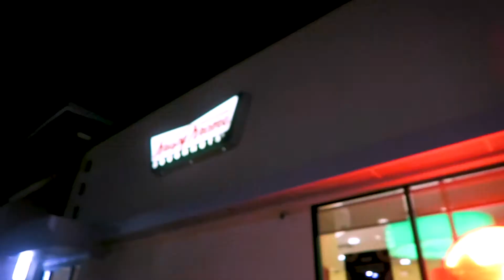SOLO ROAD TRIP FOR FILMING IN THE DESERT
skin care modeling, filming, and amazing chill solo road trips are all key moments of this amazing week! also I finally caught up on the chilling adventures of sabrina and decided to start taking some yoga and dance classes because a very loose sense of structure is finally forming in my chaotic, beautiful life.

Uber - CODE: "sarahh10520ue"
Uber Eats - CODE: "eats-sarahh10520ue"
Lyft - CODE: "SARAH765607"
Postmates - CODE: "G F I H C 5"

LA MERMAIDS,
THE LIES WE TELL
THE ENCHANTRESS (A ROYALTY STATUS NOVEL)